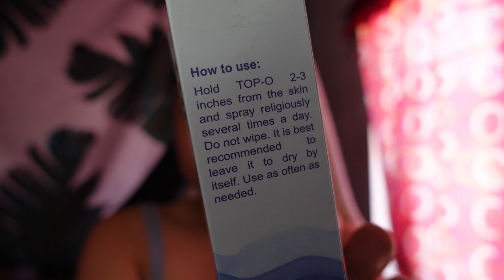TOP O PH PRODUCT| Red J| Philippines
---FACTS ABOUT ME---
✨AGE: 24